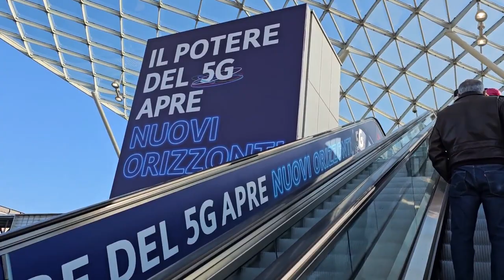2023 12 07 ore 11 26 36 Rho 1 (27° Mostra Mercato Internazionale dell’Artigianato)